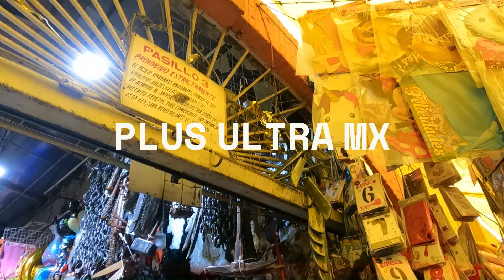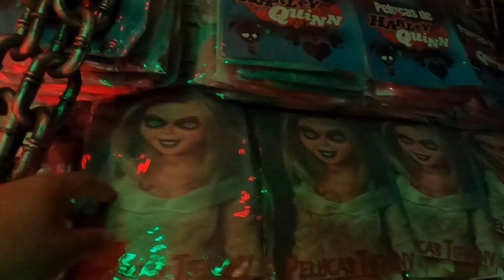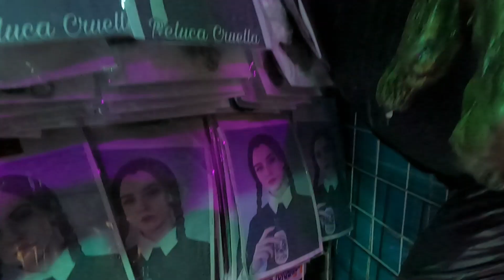MASCARAS Y ADORNOS DEL PASILLO 3 Y 6 👽🦇👻💀🎃 MERCADO SONORA 2023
Fray Servando Teresa de Mier 419, Merced Balbuena, Venustiano Carranza, 15810 Ciudad de México, CDMX